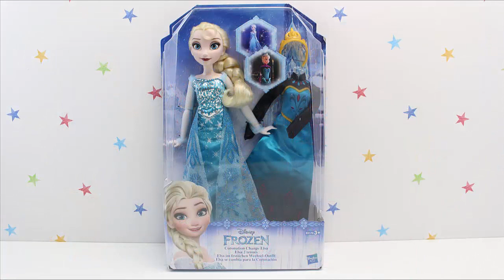Aventuras de ELSA Y ANNA FROZEN en la Cocina con el chocolate - Baño de Burbujas de Elsa y Anna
Hola chicos! Espero que os guste el Vídeo de Aventuras de Elsa y Anna de Frozen. Hacen travesuras en la cocina con el chocolate, y se dan un baño de burbujas. Si queréis saber como acaba, no os perdáis el vídeo!
Puedes ver más Vídeos de Juguetes y Aventuras de Bebés Nenuco, Ksi Meritos e Historias con muñecas Bebés Baby Born, para niños y niñas en el Canal!